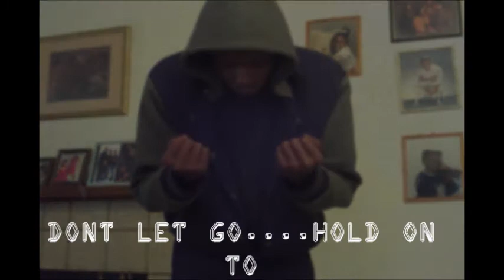La'trelle SangaTears Official Music Video